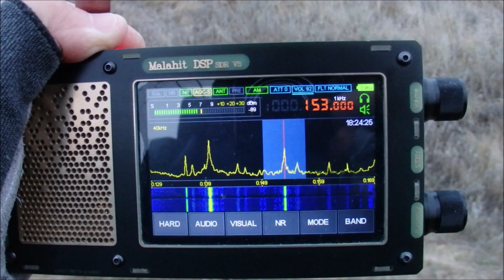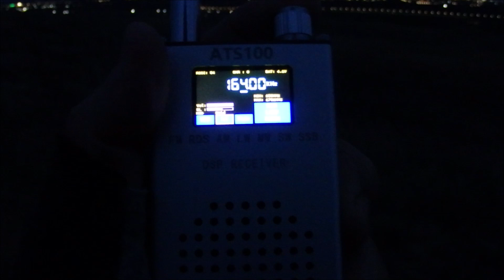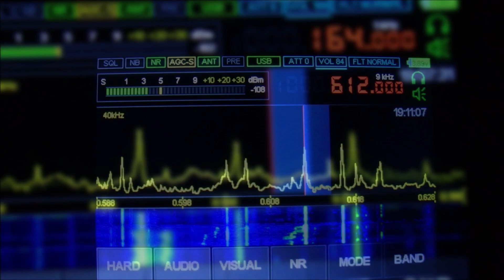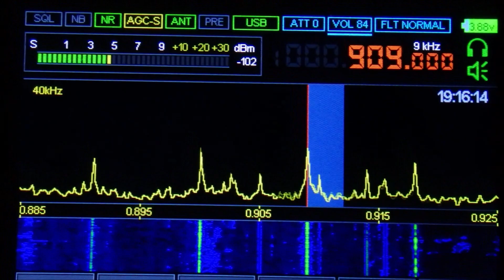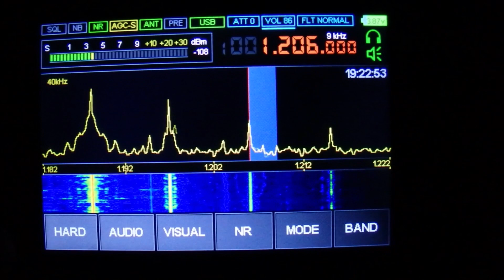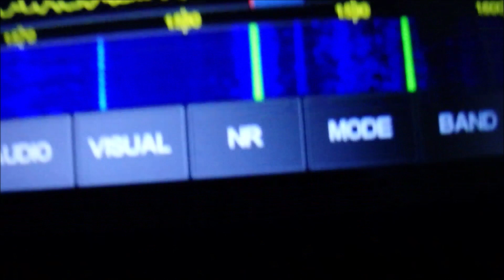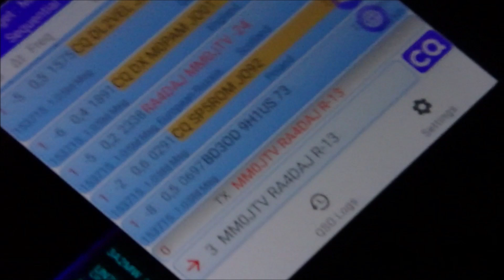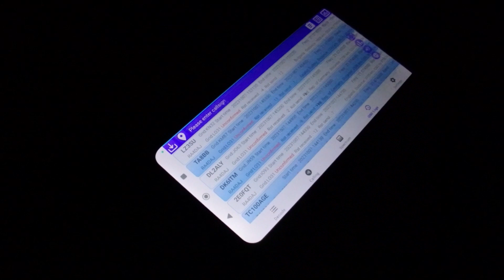2023 10 07